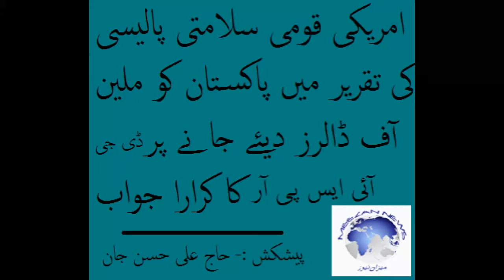Pakistan or Trump ki security policy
دہشت گردی کے خلاف جنگ میں پاکستان کو دی جانے والی امداد پر صدر ٹرمپ کے طعنے پر ڈی جی آئی ایس پی آر کا کرارا جواب ۔۔۔۔